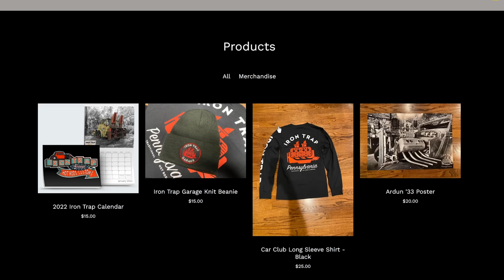Custom Mounting The 1932 Ford Grill Shell To Clear Jay's 389 Pontiac Engine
In the last episode on Jason's truck he got the firewall fitting into the channeled cab and cut to fit around his Pontiac engine. Today Jason is going  to work on mounting his 32 grill and radiator. The 389 Pontiac is a long engine and the stock location for the radiator will not work. Jay plans to move the radiator in front of the crossmember similar to how the Schroll coupe is set up. This also allows the grill and radiator to stay stock height and still line up with the channeled cab. Jason utilizes some of the stock frame he is not using to make simple brackets that bolt to the bottom of the frame and put the grill inline with the cab!

- Music Used -

19545